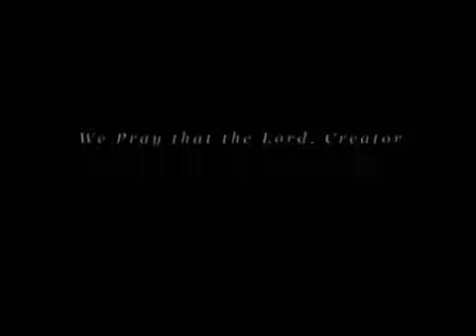Bam-Bam aka Naj - Laced in Silk Brocade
Bam-Bam aka Naj inlighting us about Junnah ie. Paradise. Islamic rap  video high energy . Laced in Silk Brocade produced by Lewis Carter Bam-Bam aka Naj and family The Muhammads.Bedrok Records 2010.